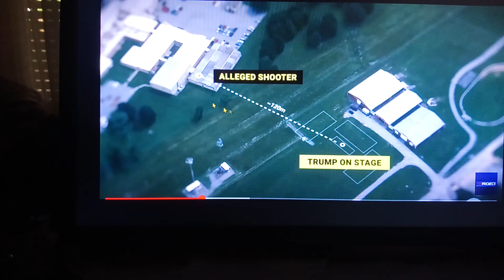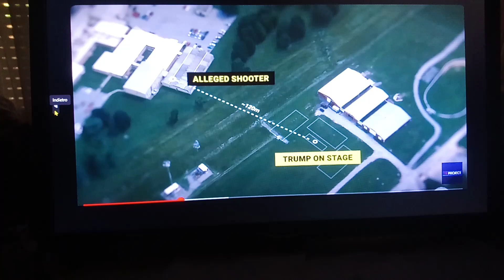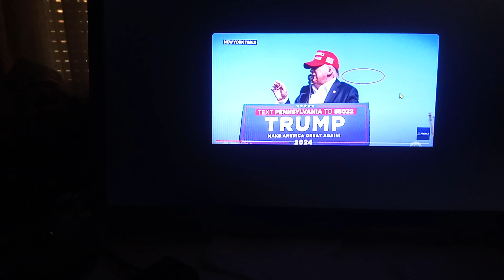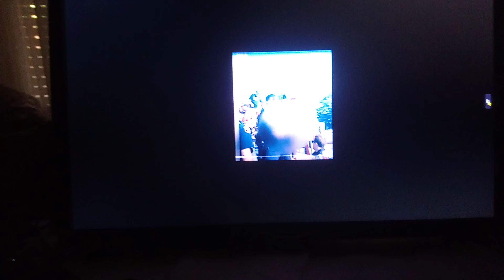Un analisi dell 'attentato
In questo video analizzeremo da dove ha sparato l'attentatore, da dove provenivano i proiettili e altri elementi che ci provano l'autenticità degli eventi, comprese le tracce di sangue e il corpo portato via della persona rimasta uccisa.